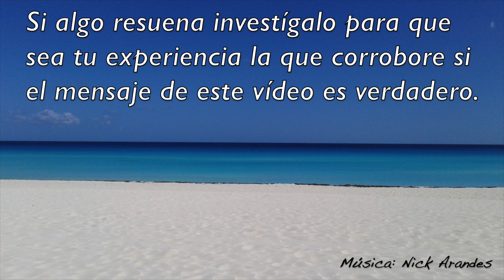¿Qué Es Una Buena Pregunta?